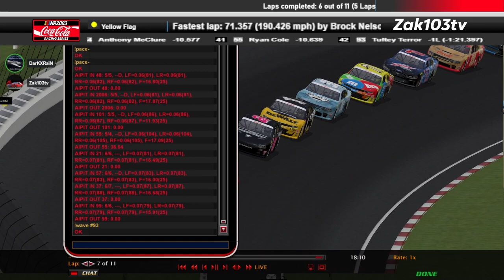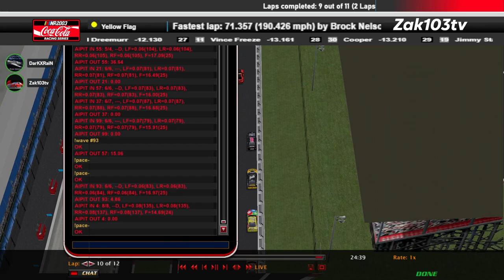NCCRS Papyrus Motorsports Park 2023